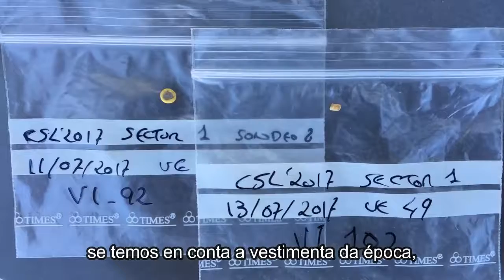San Lourenzo'17: A Tumba das Doas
Xurxo Ayán, o arqueólogo director da escavación, comenta unha das tumbas que se descubriu dentro da capela de San Lourenzo, ubicada no castro.